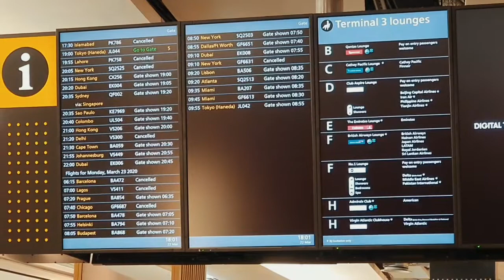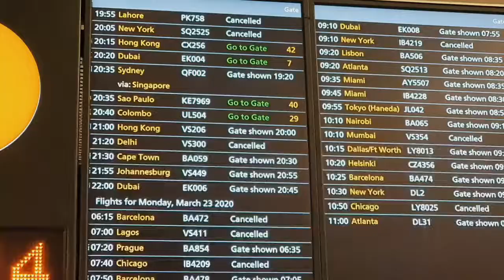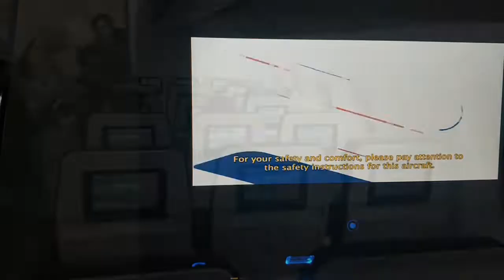Coronavírus no Brasil - Aeroportos e a volta para casa |Acordei, quero viajar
Coronavírus no Brasil e Europa
Depois de 2 semanas tentando voltar para casa finalmente estou no Brasil.
Veja como foi a saga!